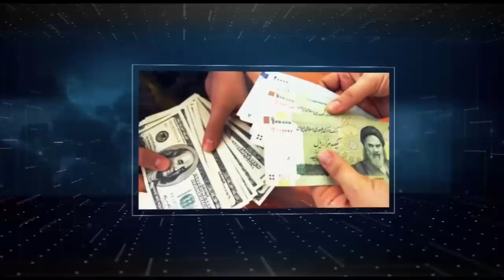تفسیر خبر جمعه ۹ شهریور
از ويران كردن خانه هاي مردم بر سر آنها در نزديكي دانشگاه الزهرا در تهران تا ساختن ٣٠هزار خانه در سوريه.
ازآمريكا هيچ غلطي نمي تواند بكند تا شكايت ملتمسانه عليه آمريكا به دادگاه لاهه.
از پائين رفتن روز افزون ارزش پول ايران تا بالا رفتن سرقت هاي دلاري از در آمدهاي ملي ايران.
وخبرهاي ديگر امشب در تفسير خبر٩.٣٠تهران از شبكه ايران فردا
ميهمانان :آقايان عليرضا نوري زاده و حسن منصور